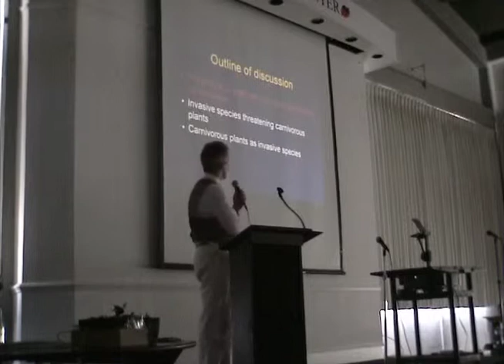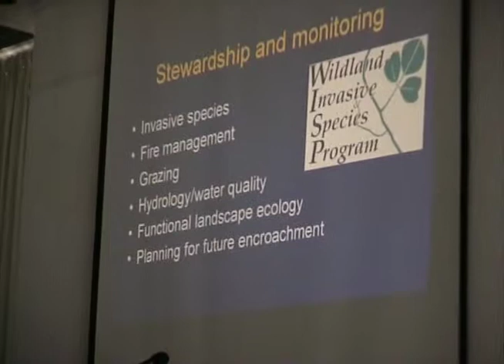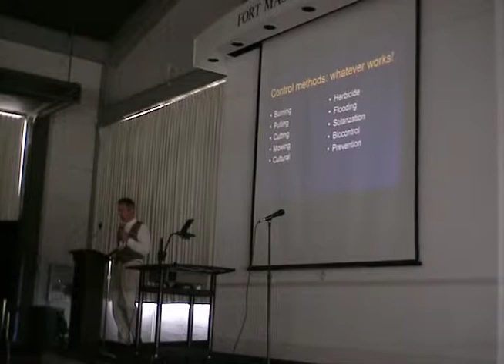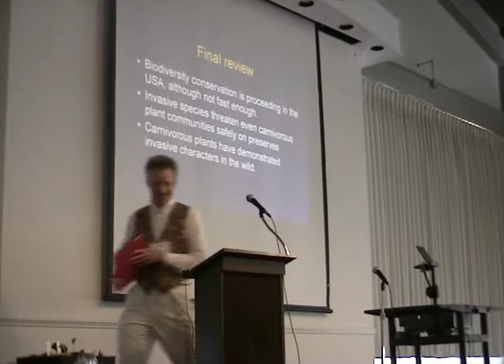ICPS Conference 2000 - Invasive Species and Carnivorous Plants, Barry Rice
ICPS Conference 2000 in San Francisco, California USA.
Video filmed and produced by Irmgard and Siegfried R. H. Hartmeyer.

In this lecture, Dr. Barry Rice introduces the concept of invasive species and carnivorous plants in non-native areas.